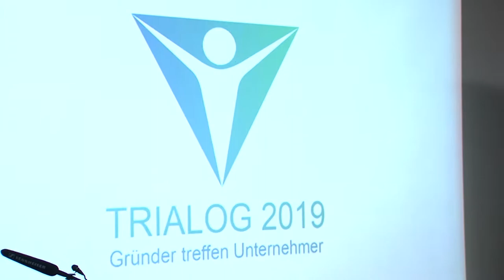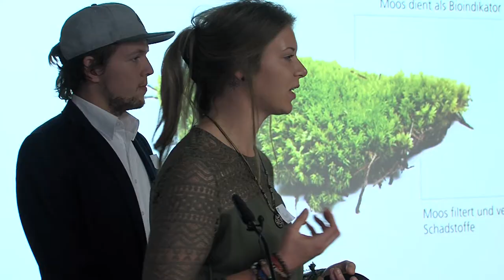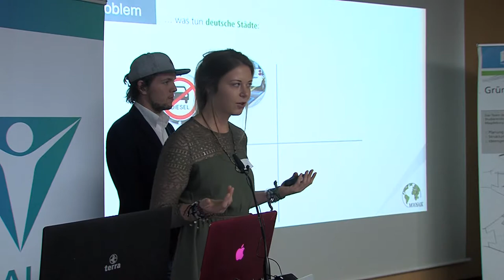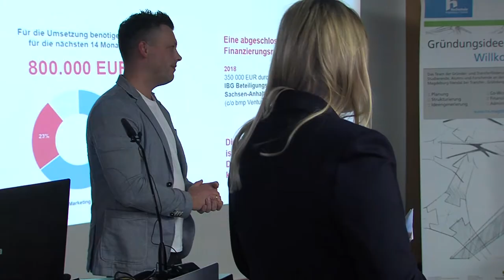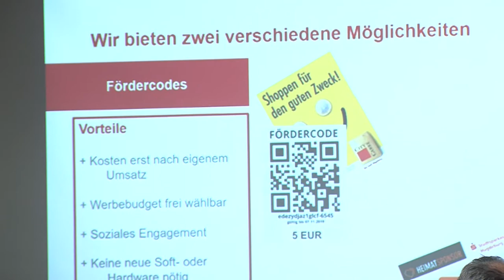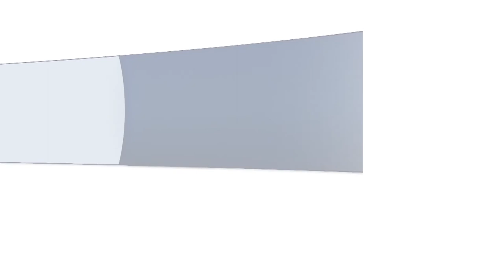Trialog 2019 (19.11.2019)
Sie hatten sich in die "Höhle der Löwen" getraut. Junge Gründerteams präsentierten einer Expertenjury in der Lukasklause in Magdeburg beim TRIALOG 2019 ihre Geschäftsideen von der Moosfassade über die perfekte Baustellenorganisation via App bis zum Spenden-Shoppen für Vereine. Es gab viele konkrete Nachfragen zu Marketing, Vertrieb und Finanzierung. Ein inspirierendes Format, das es auch im nächsten Jahr wieder geben wird.